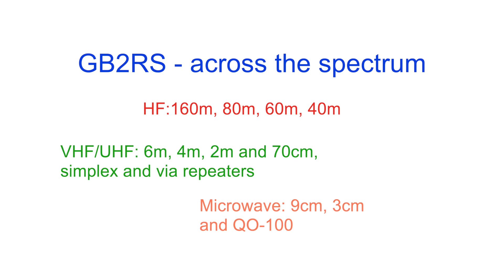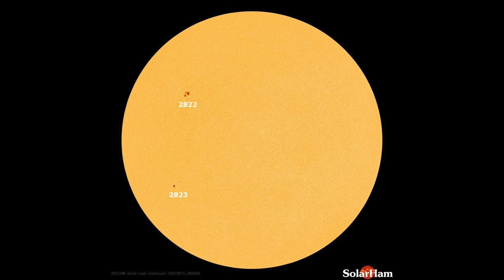About the RSGB - GB2RS news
GB2RS News is the RSGB’s weekly radio broadcast news service. It is broadcast every Sunday on many amateur bands from 160m to microwave frequencies and via the QO-100 amateur satellite.

As well as traditional spoken readings, GB2RS is available via amateur television transmissions and as a podcast.

After many years of negotiations with the Post Office, the RSGB was authorised to broadcast the first news bulletin at 10.00 on Sunday, 25 September 1955. This broadcast was on 3600kHz from the home of Frank Hicks-Arnold, G6MB, in Walton-on-Thames, using the special call sign GB2RS.

The full schedule of GB2RS broadcasts can be downloaded from the RSGB

You will also find information about GB2RS on qrz.com